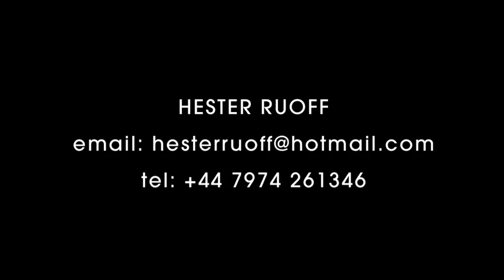Hester Ruoff Showreel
Hester Ruoff - Acting - Showreel
Agent - Qtalent